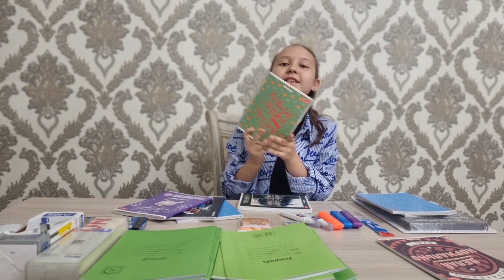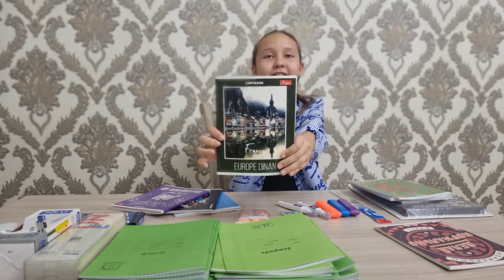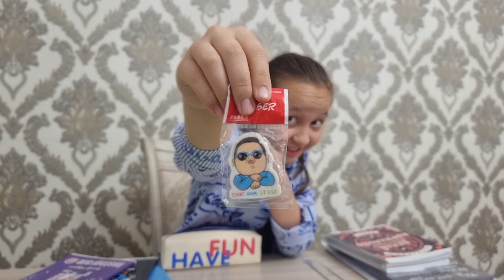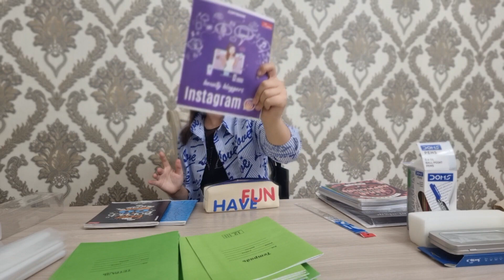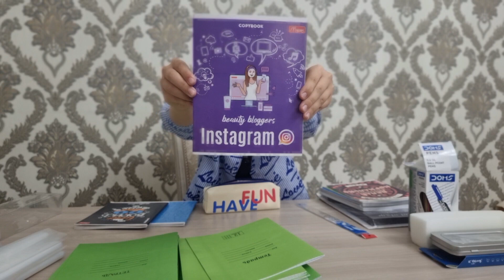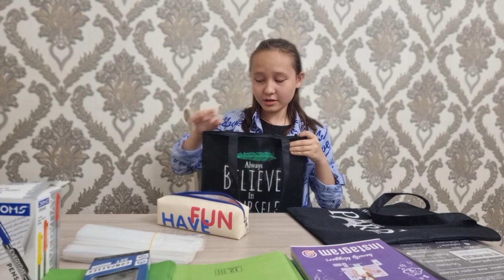BACK TO SCHOOL #1 | АСИЯ